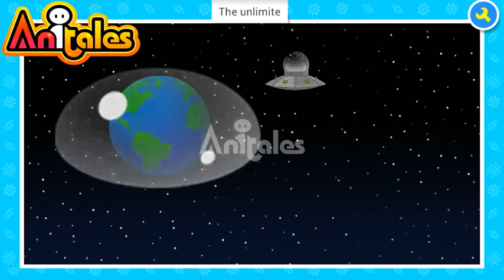Anitales: "The unlimite" - nitivland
'Aliens are coming oh no'. 'The unlimite' created by nitivland using the Anitales app.